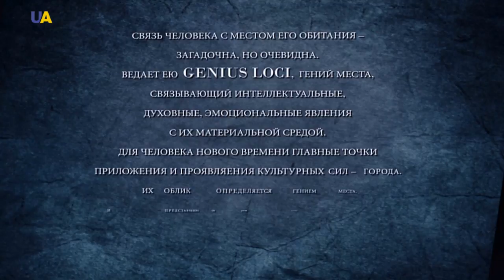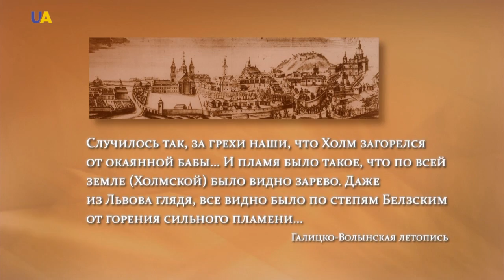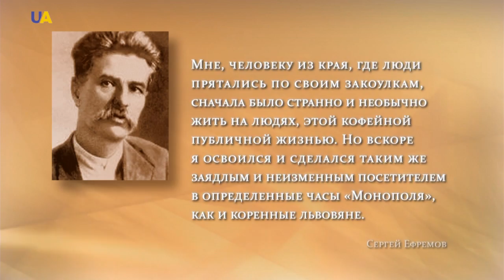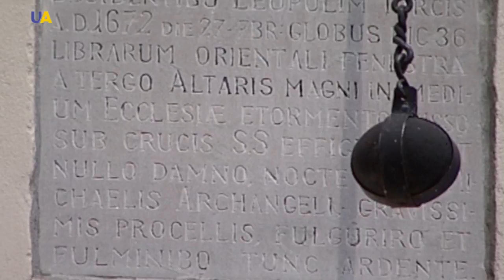History of the Grand City of Lviv | Exploring Architecture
Located in the west of Ukraine Lviv is a marvelous city steeped in legends. In Europe, it was also referred to as the “Little Paris” or the “Little London”, but the locals proudly call it the Great Lviv. Its paved streets, stone buildings and a myriad of monuments lion statues reflect the history of many cultures that left their mark on the city.